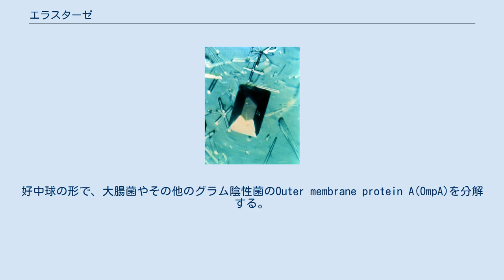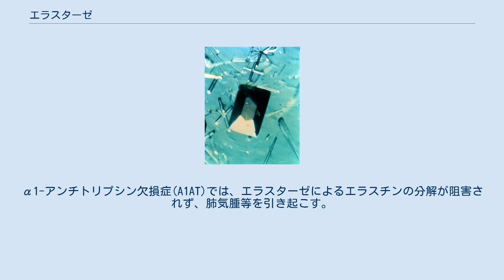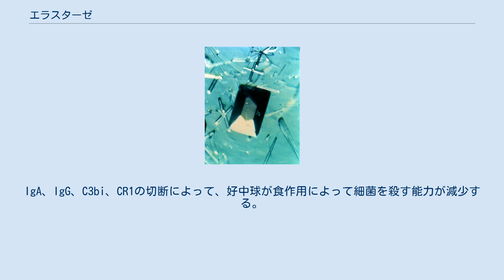エラスターゼ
エラスターゼの結晶 エラスターゼ(Elastase)は、タンパク質を分解するプロテアーゼの分類の一つである。
 ヒトには8つのエラスターゼの遺伝子が存在する。
 緑膿菌のような細菌もエラスターゼを生産するが、毒性の要因になっていると考えられている。
 エラスターゼは、コラーゲンとともに結合組織の機械特性を決定している弾性繊維のエラスチンを分解する。
好中球の形で、大腸菌やその他のグラム陰性菌のOuter membrane protein A(OmpA)を分解する。
またペプチド結合を切断することで赤痢菌の毒性も分解する。
C末端側のグリシン、アラニン、バリン等の小さな疎水的アミノ酸の位置が切断される。
それ以外の詳しい機構については、セリンプロテアーゼを参照のこと。
 急性期タンパク質のα1-アンチトリプシンは、エラスターゼやトリプシンの活性部位にほぼ不可逆的に結合することでエラスターゼの働きを阻害する。
A1ATは通常は肝臓から血清に分泌される。
α1-アンチトリプシン欠損症(A1AT)では、エラスターゼによるエラスチンの分解が阻害されず、肺気腫等を引き起こす。
 周期性好中球減少症は珍しい病気で、好中球の数が21日ごとに増減する常染色体優性遺伝病である。
好中球が減少する期間は、患者は感染に弱い。
1999年に、この病気はELA-2 / ELANE遺伝子の異常と関連があることが発見された。
またELA-2遺伝子の変異でもこの病気が起こることが分かっている。
 抗体の存在下で、好中球のエラスターゼが水疱を形成し、類天疱瘡を引き起こす。
 エラスターゼは密着結合を分裂させ、サイトカインやαプロテイナーゼ阻害剤を分解し、免疫グロブリンA(IgA)及び免疫グロブリンG(IgG)を切断し、また補体を構成するC3biや食作用に関わる別の補体の受容体CR1も切断する。
IgA、IgG、C3bi、CR1の切断によって、好中球が食作用によって細菌を殺す能力が減少する。
また、これらの因子はヒトの病状にも関わっている。